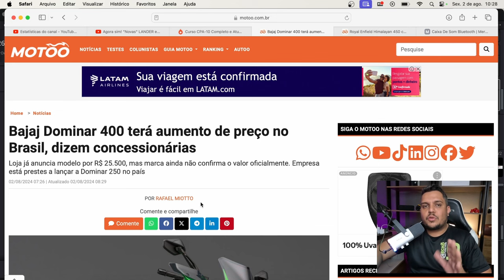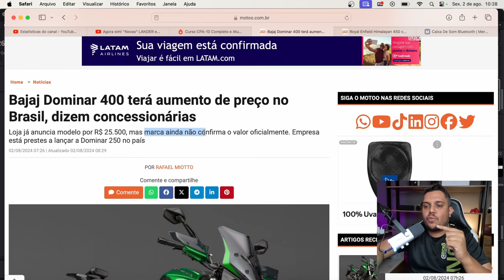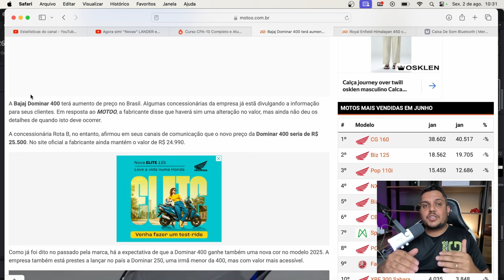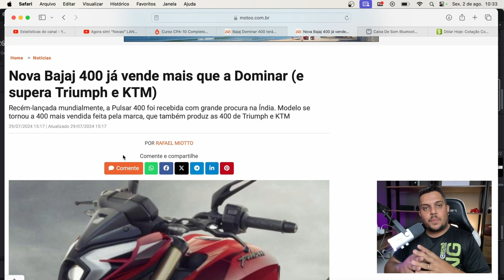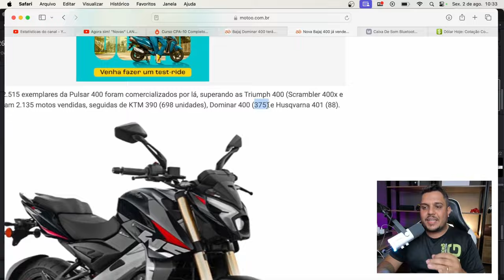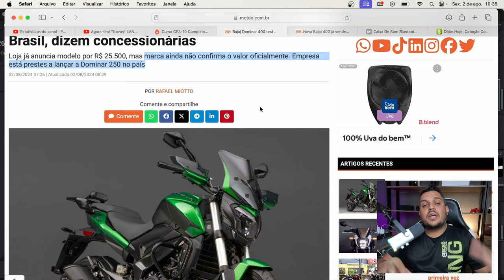🚨URGENTE - DOMINAR 400 ja SUBIU o valor na LOJA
✅Haya Creations✅
Film Maker
✅Vulcan Radical Store✅
Endereçõ: Rua Marquês do Herval, 95 - Centro
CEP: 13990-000